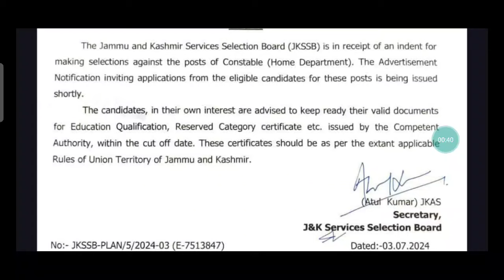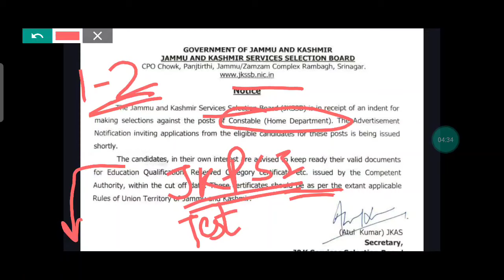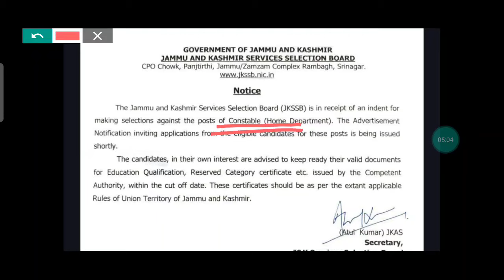J&K Police Constable Notification Coming Soon - Confirmed by JKSSB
Female Supervisor Complete Course

Sub Inspector Finance Test Series

Inspector Finance Test Series